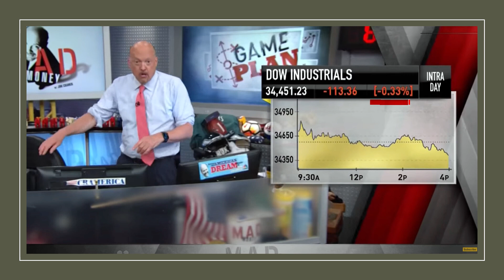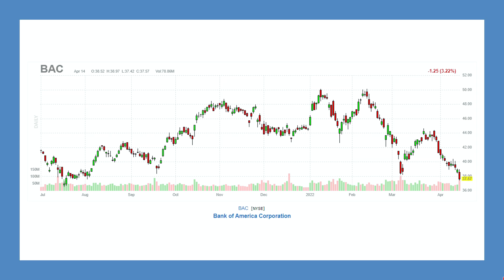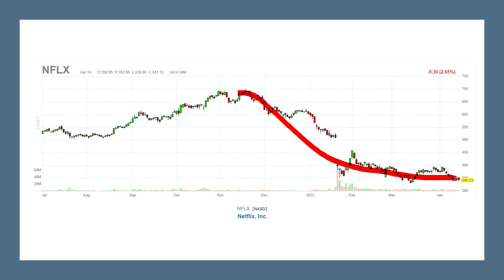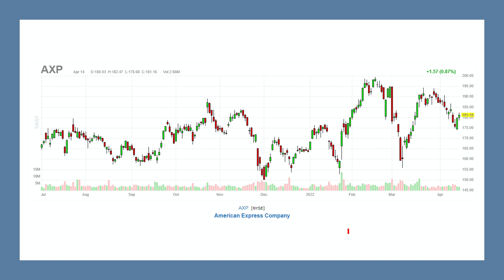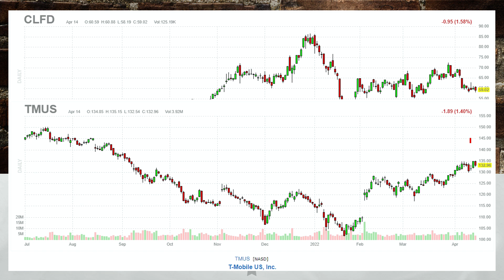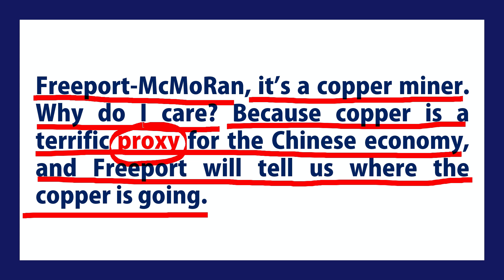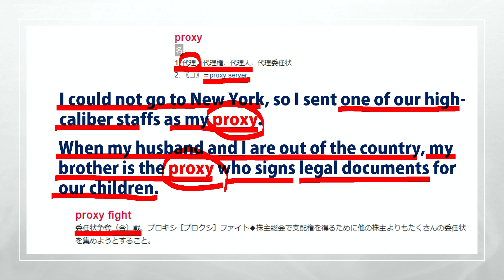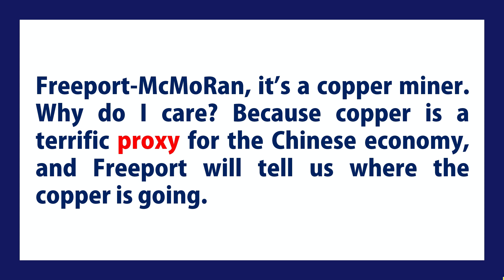【米国株】グロース株はバリュエーションがリーズナブルであることが大事！ワイルドな週が来る！代理人！【ジムクレイマー・Mad Money】